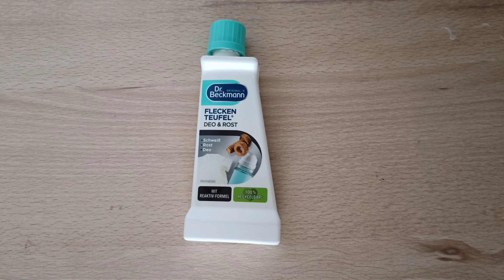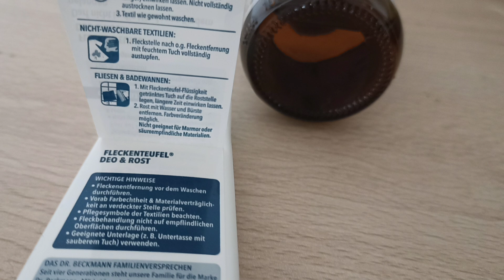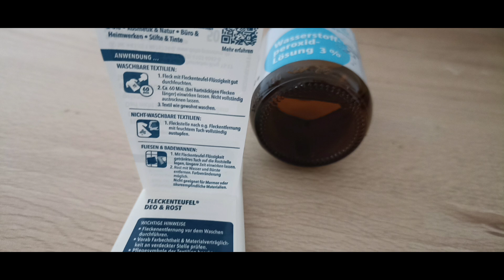Пятновыводитель в Германии.Как удалить пятна от ржавчины.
Друзья, у канала есть соц. сети и веб-сайт

Українці у Вормсi(WORMS) та околицях.

Если у вас есть ютуб-канал и вы снимаете видео о Германии,
приcоединяйтесь в наше сообщество
Ютуберы о Германии

Плейлисты на канале Просто германия

Скорая помощь в Германии, что нужно знать, как вызвать, когда и что говорить, примеры вопросов и ответов по-немецки

Как записаться к врачу в Германии, прием у врача, у стоматолога ,части тела, что и как сказать по-немецки, примеры диалогов

Шутки на немецком
у канала есть соц. сети и веб-сайт